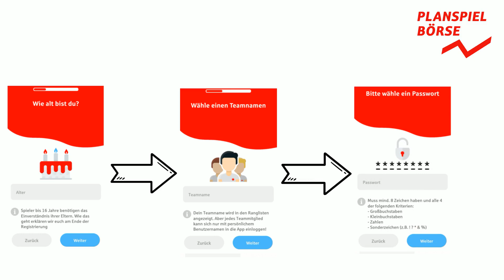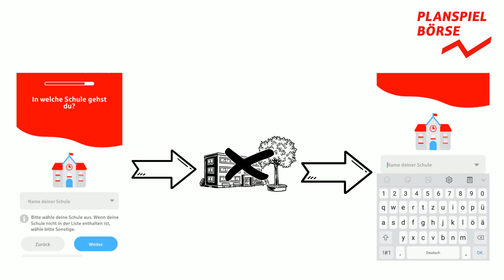Wie registriere ich mich für das Planspiel Börse 2021?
In diesem Video wird dir Schritt für Schritt erklärt, wie du dich für das Planspiel Börse registrieren kannst und was beachtet werden muss, wenn du bei der Registrierung unter 16 Jahre alt bist.

Registrierungsschluss ist am 17. November 2021!